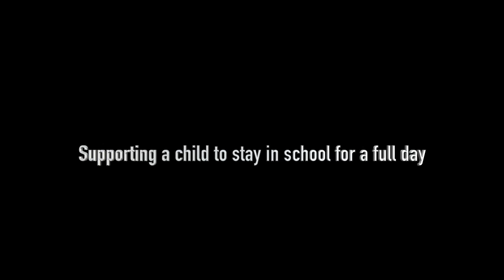Helping a student remain in school all day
A school psychologist's work with teachers and allied staff support to change the learning opportunity for a student.